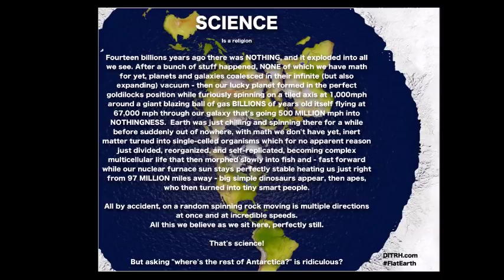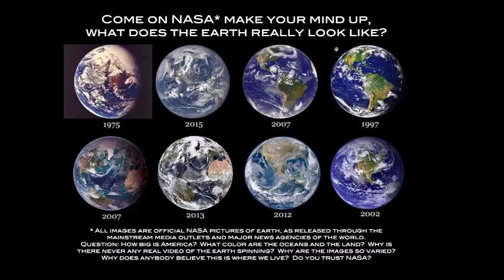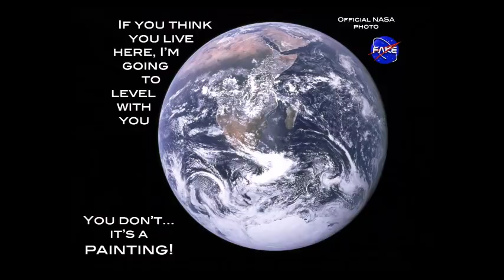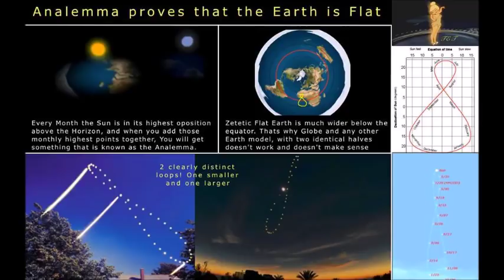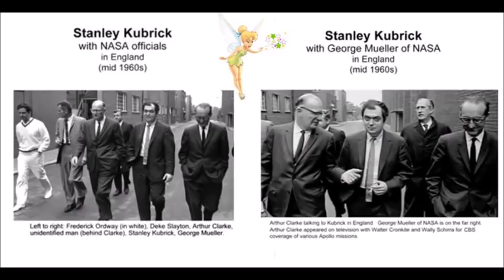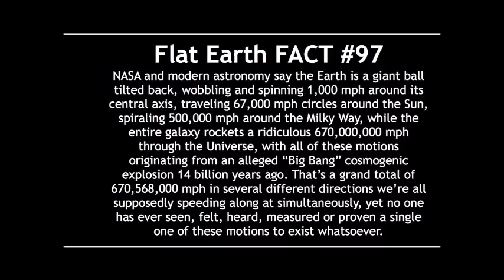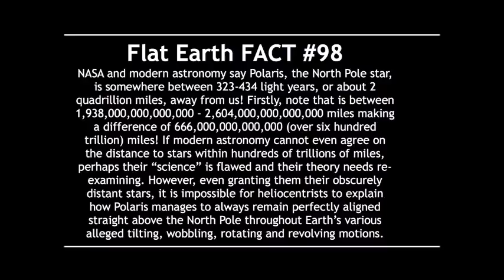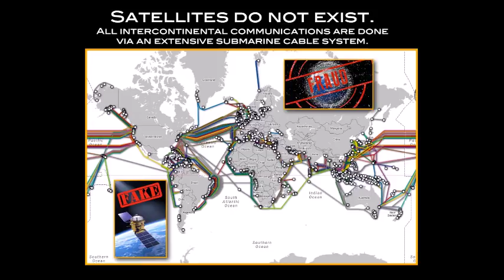Flat Earth Clues interview 198 KUHS Radio Arkansas Mark Sargent ✅